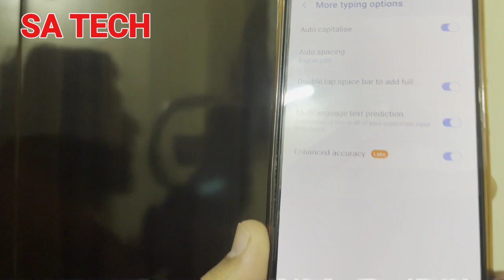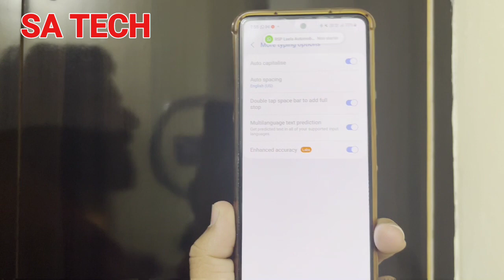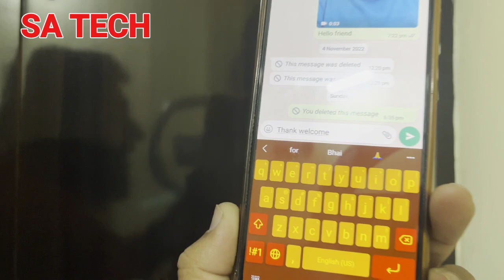Samsung Keyboard New Labs Features, New Labs Features on Samsung keyboard